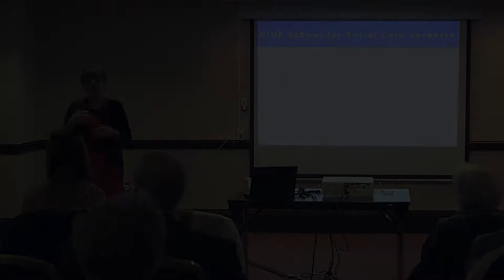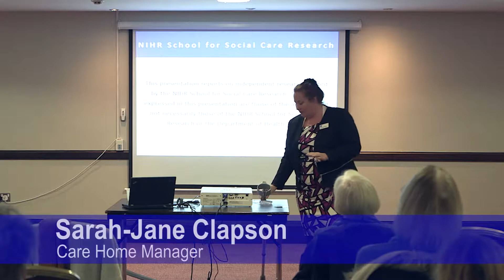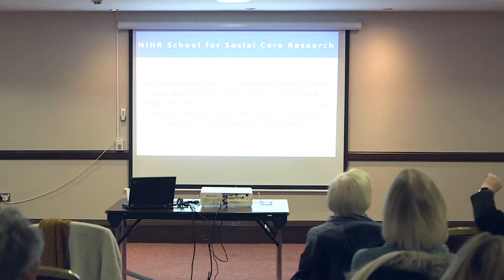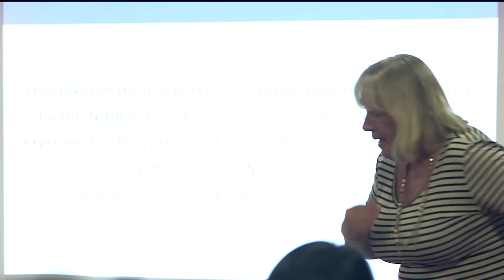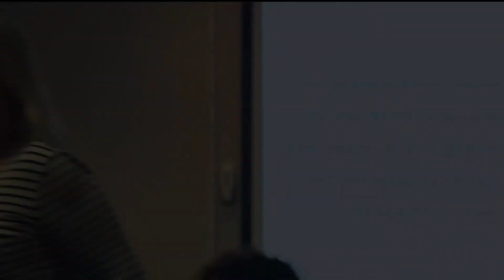Care Home Managers talking at the MOOCH project results launch event.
Recording of the section of the results events where Care Home Managers lay out their experiences of being involved with the Measuring Outcomes of Care Homes (MOOCH) project on the 8th March 2018, 2-5pm at the Ashford International Hotel.